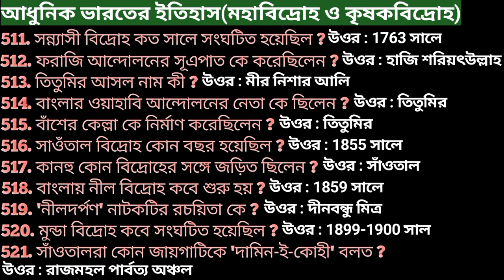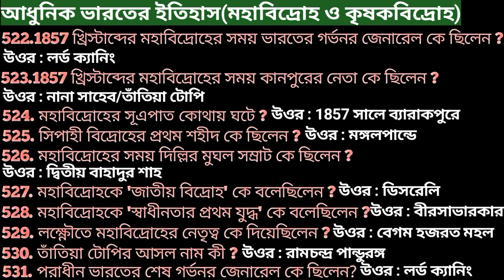kp constable history gk mock test 20/মহাবিদ্রোহ ও কৃষকবিদ্রোহ/kp gk class/kp constable gk class 2022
kp gk class

kp previous year gk question
kp constable gk class
kp constable gk class 2022
kp constable previous year gk questions
kp constable gk questions
kp gk class 2022

🔥kp constable history gk mock test👇👇link,,chapter wise

kp constable gk mock test 18